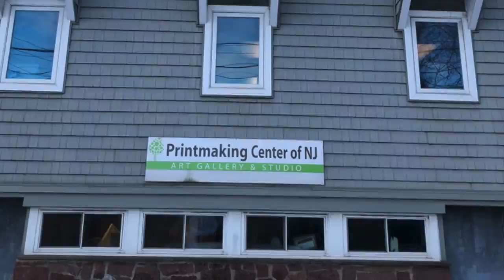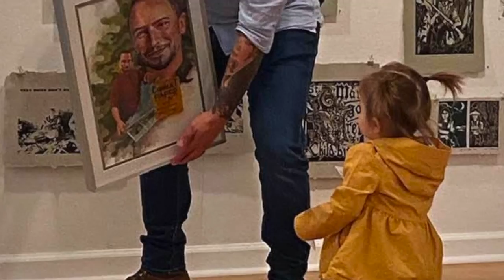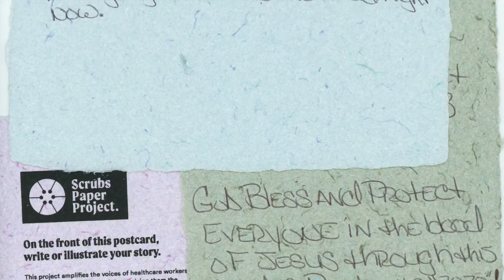Frontline Arts informational video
An overview of the history of Frontline Arts, a socially-engaged community nonprofit arts center, and all of its programs.